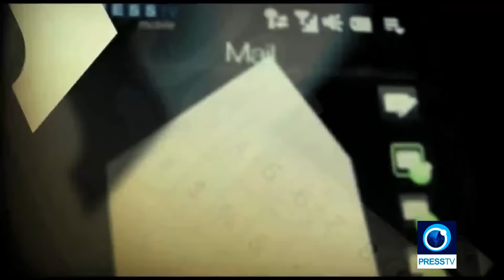ISIL child kidnapping and US gun violence - George Galloway - Comment - Press TV - 25th June 2015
ISIL has been kidnapping, torturing and abusing children in a bid to raise them as loyal child soldiers. Meanwhile, in the US, gun violence continues to spread.

ISIL has crucified two teenage boys in Syria for not fasting in Ramadan. Reports say that ISIL militants have abducted more than 1,200 children from Iraqi cities. ISIL uses children militarily, as soldiers, and economically, as ransom. Young children are forced by ISIL to train to commit acts of terror.

In the US, the Charleston City Council has banned protests against the terror attack in a church that saw a young white man shoot and kill nine black worshippers. Experts say the killer, 21-year old Dylann Roof, was motivated by political racism.

Meanwhile, in Los Angeles, police have shot an unarmed man in the head and, rather disturbingly, have then proceeded to handcuff him. US police have been widely condemned for having killed over 500 people in the past six months alone.